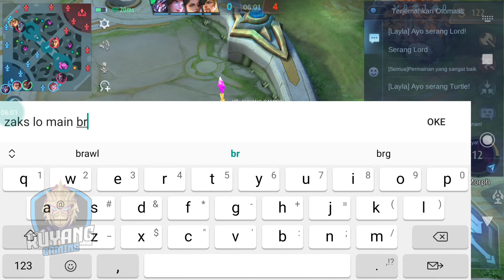18 KILLS! HOW TO MAKE HANZO THE "META" | HANZO VS HAYABUSA | BUILD TOP 1 GLOBAL HANZO | MLBB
The content of this channel is
Hanzo gameplay
Hanzo montage
Hanzo tutorial
How to use hanzo
Hanzo top global gameplay
Hanzo best build
Hanzo best combo guide
Hanzo tiktok

HANZO BEST BUILD 2023
- Magic Shoes
- Corrosion Scythe
- Demon Hunter Sword
- Golden Staff
- Malefic Roar
- Sea Halberd

RECOMMENDED EMBLEM
- Master Assassin

RECOMMENDED JUNGLE
- Bloody Retribution

DAVICE : SONY XZ2 PREMIUM